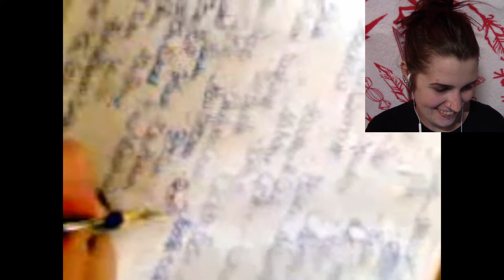Reacting To My Old Videos Part 2 | Cindy K-Hole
Summer of 2008 and a random throwback to October of that year.
This video was not sponsored, and all opinions are my own!